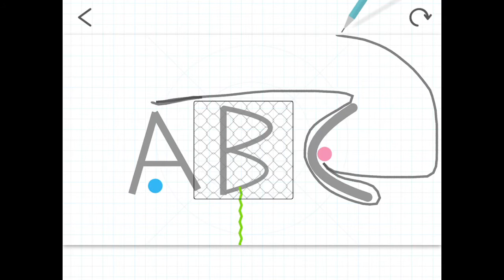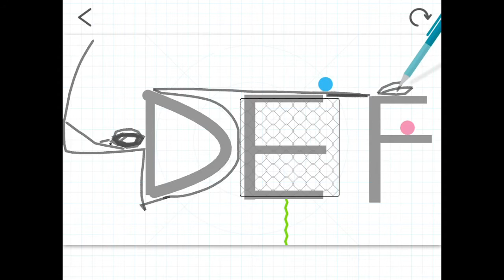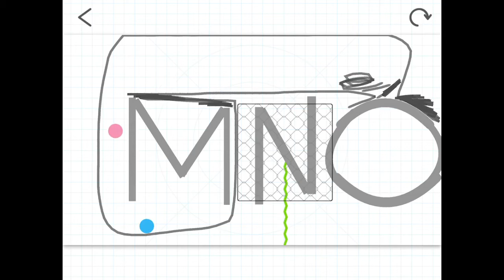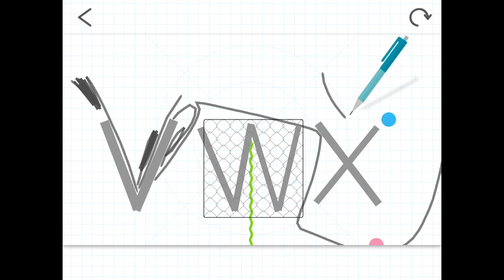ゆうた⊿⁴⁶ (Japan) Long Alphabets Video...😂